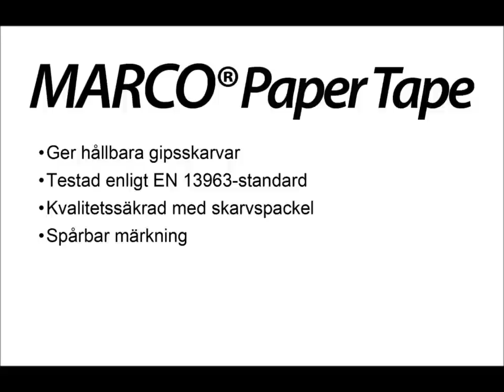Marco Joint Tape, svensk text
Marco Joint Tape skarvremsa är framtagen särskilt för fogning av gipsskivor där pappersremsa alltid ska användas för att förstärka fogen och förhindra sprickbildning.